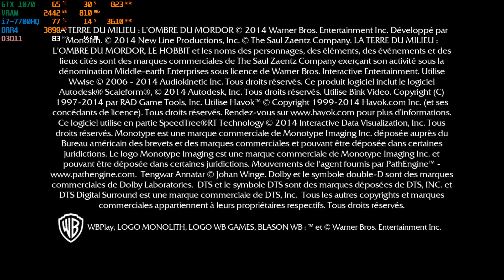Middle Earth Shadow of Mordor (Max Setting) | i7 7700HQ & GTX 1070 Laptop | MSI GE72MVR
Hello this is my video showing the performance of Middle Earth Shadow of Mordor (Max Setting) playing on GTX 1070 in my Laptop MSI GE72MVR 7RG.
Laptop specification:
 CPU : Intel Core i7-7700HQ @2.8GHz-3.8Ghz
 GPU : GTX 1070 with 8GB GDDR5
 RAM : Kingston 16GB DDR4 2400Mhz
 HDD : HGST 7200rpm 1TB
Record using Nvidia Geforce Experince
Show in game statistic using Rivatunner.
Thank for your watching and reading this. Have a Good Day ^^